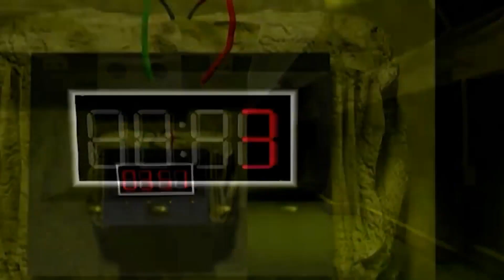Command & Conquer Remastered Collection | GDI Campaign | Mission 11